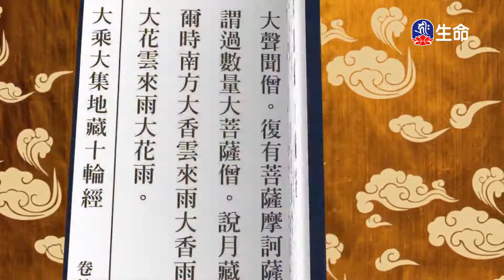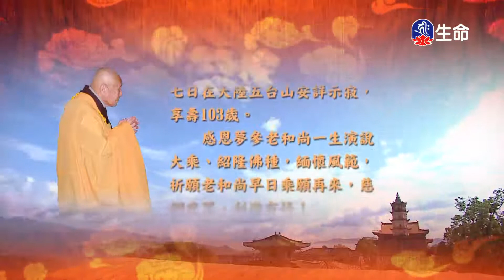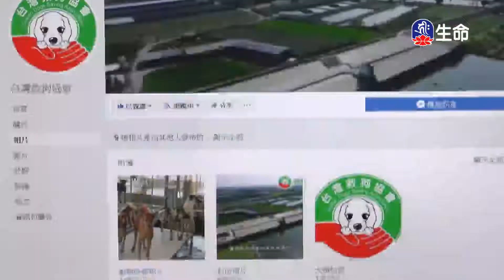大乘大集地藏十輪經-有依行品(12)夢參老和尚_長老法語_(lifetv_20220429_01:00)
長老法語_大乘大集地藏十輪經-有依行品(12)夢參老和尚。